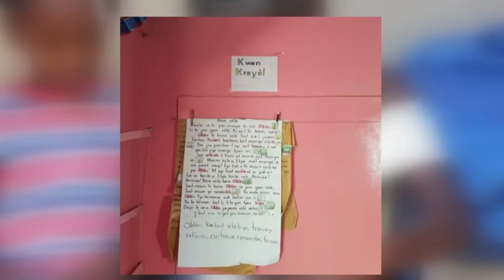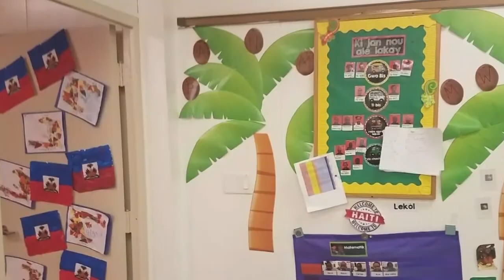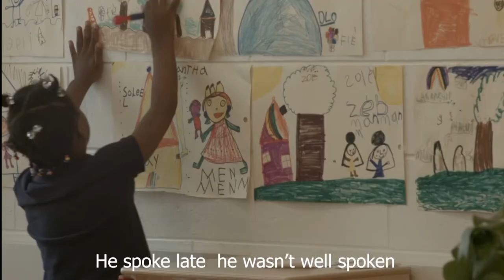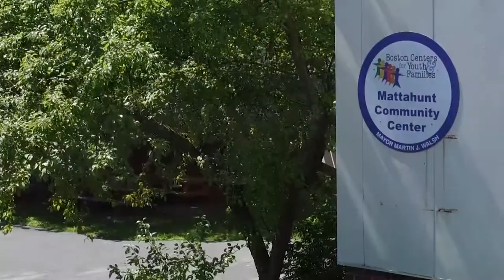BPS Dual Language Program Haitian Creole Directed by Erlich Dorelas Production EDPROD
BPS Dual Language Program Haitian Creole Directed by Erlich Dorelas Production EDPROD  for BPS Boston Public Schools